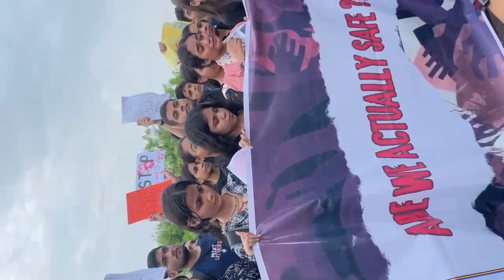Kanpur girls stand protest against Kolkata gang rape case ⚖️ stand for justice with us